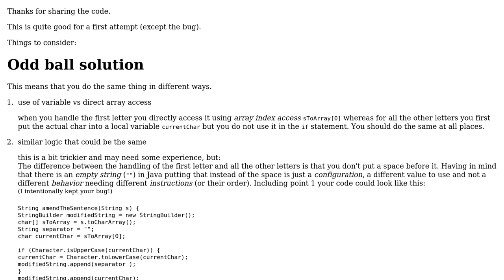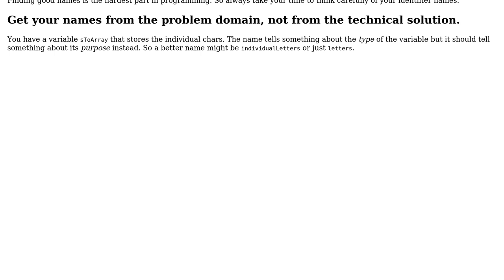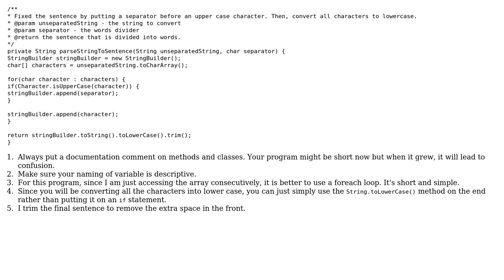Convert uppercase characters to lowercase and insert a space where each uppercase character used...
Code Review: Convert uppercase characters to lowercase and insert a space where each uppercase character used to be

With thanks & praise to God, and with thanks to the many people who have made this project possible! | Content (except music & images) licensed under CC BY-SA | Music | Images & others | With thanks to user Timothy Truckle user TheLearner user Jamal user Cian and the Stack Exchange Network Trademarks are property of their respective owners. You are responsible for your own actions.